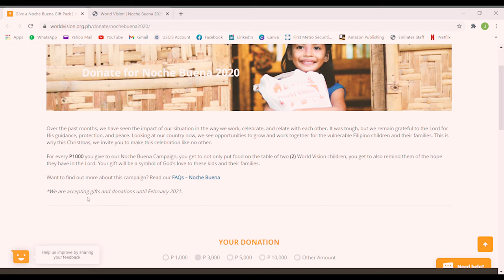OUR CHRISTMAS GIFT VLOG | LGBTQ+ Inspiration | Joseph & Ryan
Here's our 'Merry Christmas' to everyone - wrapped with a wish to bring joy and tied with a bow to care and share!

Because everyone deserves to feel the spirit of the season and a 'Noche Buena' made from love, give the most meaningful gift this Christmas through World Vision Philippines - full details on this

Watch the third VLOG of 'Rainbow Hubbies' and be inspired with a 'happily ever after' based on love that truly wins.

See their everyday adventures that you all will relate to and eventually fall in love with.